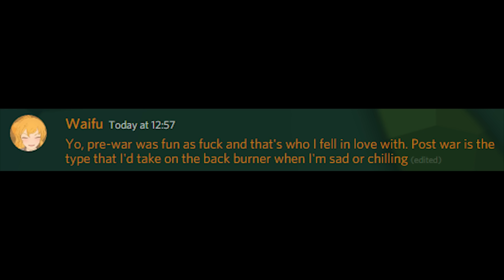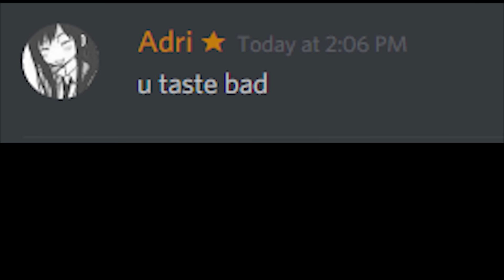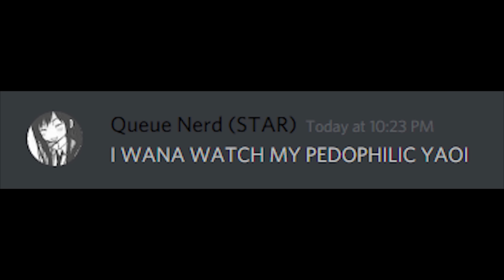RWBY Shipcord Simulator 0.0.3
We dive straight back into the shitty community that is RWBY Shipping. Hold tight, this is gonna get cringyyyyyyyy.